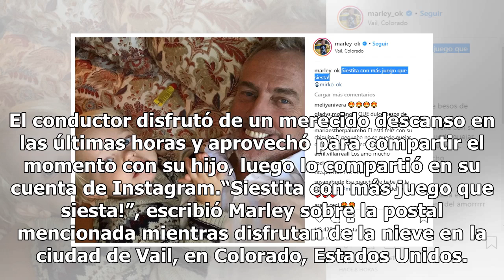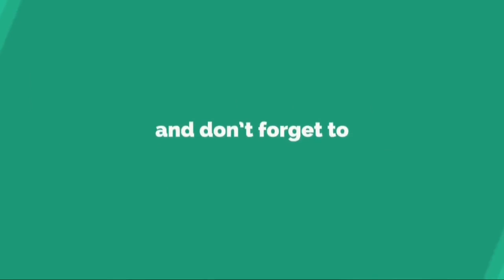El descanso de Marley con Mirko que fue furor en las redes: “Siestita con más juego que siesta!”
El descanso de Marley con Mirko que fue furor en las redes: “Siestita con más juego que siesta!”El conductor publicó la postal más tierna junto a su hijo y sus seguidores estallaron de amor. Alejandro “Marley” Wiebe disfruta del mejor momento de su vida después de la llegada de Mirko. El conductor c...